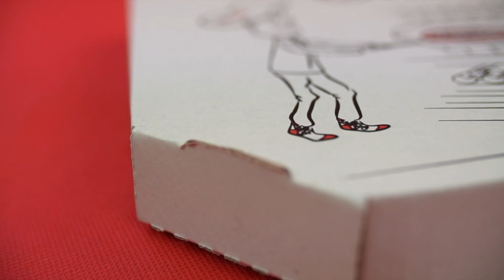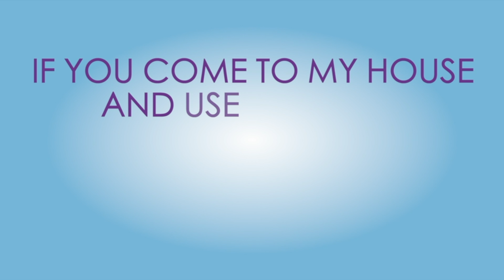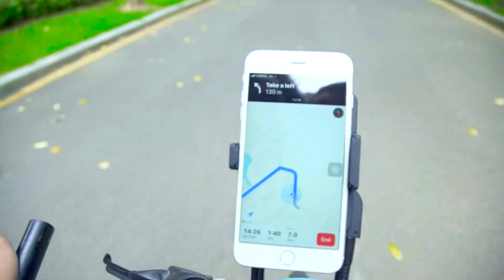😂 10 Funny Gift Ideas For Best Friend 😈 | Amazon